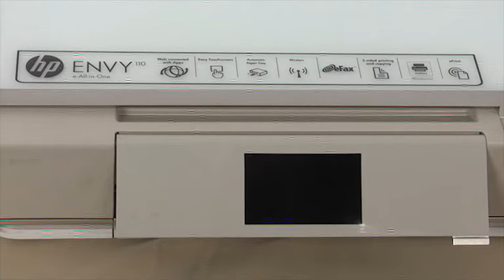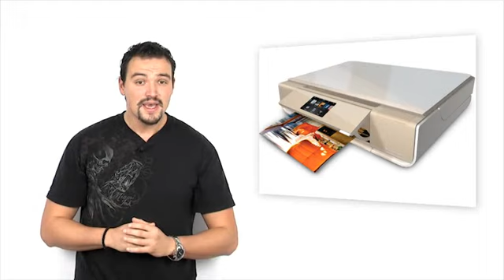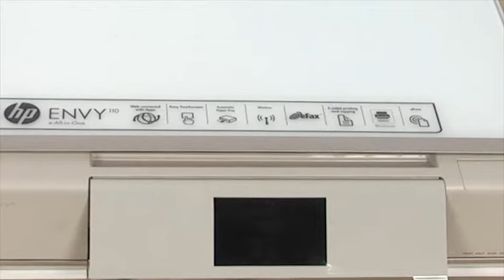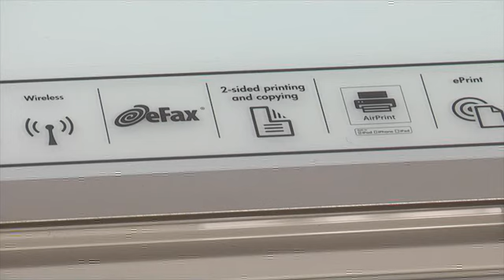Видео Ревю HP ENVY 110 e-All-in-One Printer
Мултифункционалното принт устройство което ще ви представим в това ревю е нещо наистина иновативно. Иновативно не само технически, но и дизайнерски. Какво имам предвид ли?! HP Envy 110 e-all-in-one което стоои пред вас на пръв поглед дори не прилича на принтер. Тази лъскава кутийка излъчва лукс, прилича на всичко друго, но не и на офис сътрудник. Малко или много знаете, че всички принтинг устройства са 90% еднакви, но не и тук.

Самото наименование Envy подсказва за индивидуалността която има 110. С това наименование феновете на HP свързват преди всичко ноутбуци.  Самото устройство е компактно, независимо че има куп функции в едно. Размерите му са 427мм ширина на 336.5мм дълбочина и 102мм дебелина, при това с теглото под 3кг. Основният материал е полирана до неузнаваемост пластмаса, наподобяваща стъкло. Обратно на песимистичните ни очаквания, тя не се цапа лесно и не задържа мазни пръстови отпечатъци.